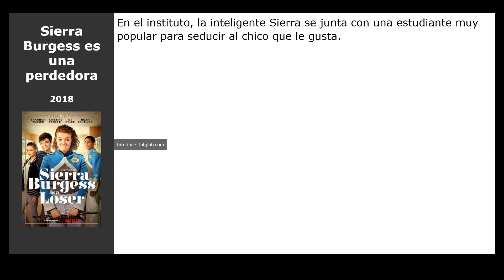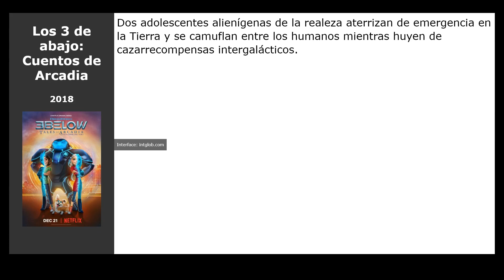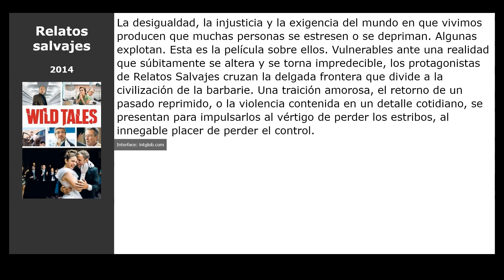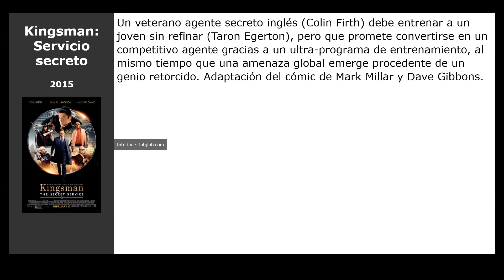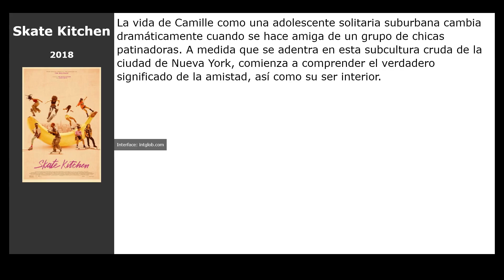20 Películas similares a Insatiable (2018)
Películas el más parecidas a  Insatiable (2018):

00:00 Introducción
00:07 La cita perfecta (2019)
00:20 Sierra Burgess es una perdedora (2018)
00:33 Freak Show (2018)
00:49 Dumplin (2018)
01:02 Voldemort: Origins of the Heir (2018)
01:15 Los 3 de abajo: Cuentos de Arcadia (2018)
01:28 Celos Asesinos (2018)
01:41 El Ángel (2018)
01:52 Hermano Mayor (Big Brother) (2018)
02:06 Bocazas (2018)
02:19 Look Away (2018)
02:30 Relatos salvajes (2014)
02:46 Bajo la misma estrella (2014)
03:05 Kingsman: Servicio secreto (2015)
03:24 Ciudades de papel (2015)
03:43 Siete deseos (2017)
03:56 Power Rangers (2017)
04:07 Un espacio entre nosotros (2017)
04:23 El amor lo es todo, todo (2017)
04:39 Skate Kitchen (2018)